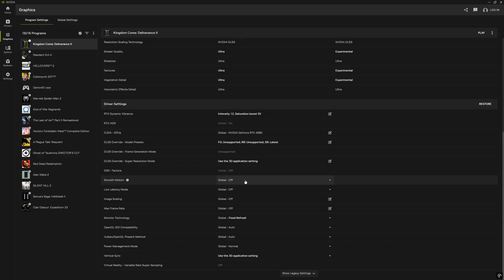NVIDIA Smooth Motion driver FG ON VS OFF | RTX 4080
⏱️Timestamps
0:00 - Settings
0:09 - SM OFF Free Roam
1:07 - NVIDIA App SM option
1:16 - SM ON Free Roam
2:38 - SM OFF VS  SM ON Side-by-Side

Driver 581.08

🔧PC Specs🔧

◾️ Processor ◾️  R7-5800X3D
◾️ CPU cooler ◾️ DeepCool AK620
◾️ Operating System ◾️  Windows 11 Pro 24H2
◾️ Motherboard ◾️  MSI MAG X570 Tomahawk WiFi
◾️ Graphics ◾️  Gainward Panther RTX 4080
◾️ Memory ◾️  32 GB (2x16) 3600 MT/s  DDR4 CL16
◾️ PSU ◾️   Cooler Master MWE 750 Gold V2
◾️ Storage ◾️  SSD 1TB  Kingston KC3000